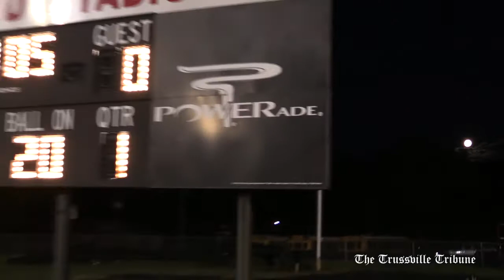Friday Night Lights Camera Action #7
Selected clips from the Hewitt-Trussville vs. Gardendale football game October 18, 2013 as recorded by Ron Burkett, one of The Trussville Tribune's photographers.